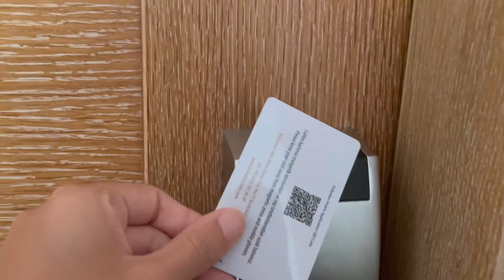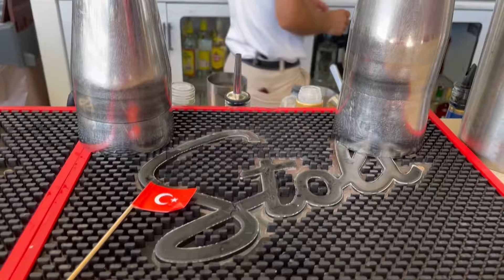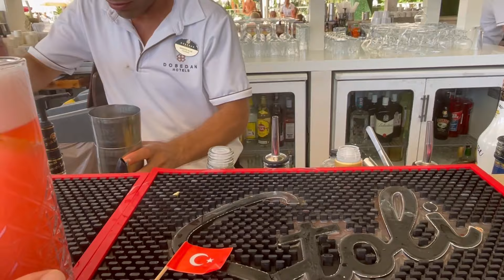Dobedan Exclusive Hotel Tatil Vlog 💖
Herkese merhaba!